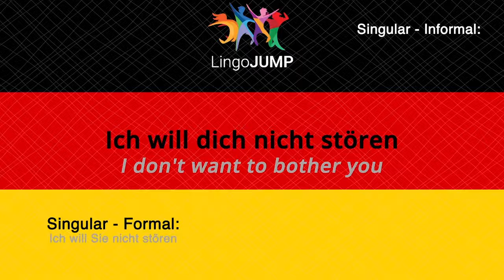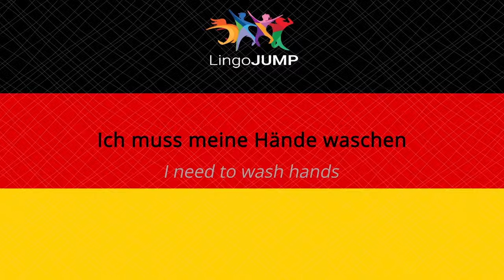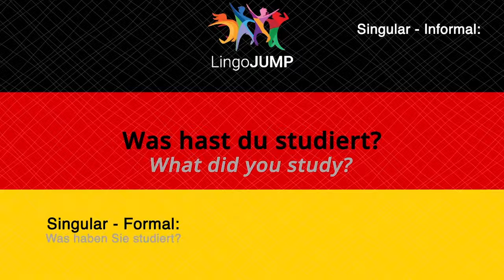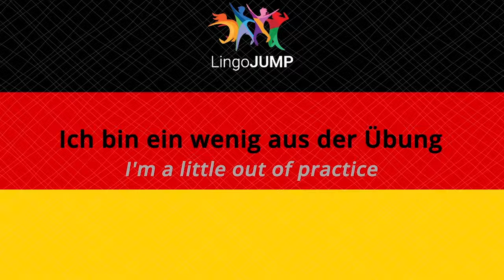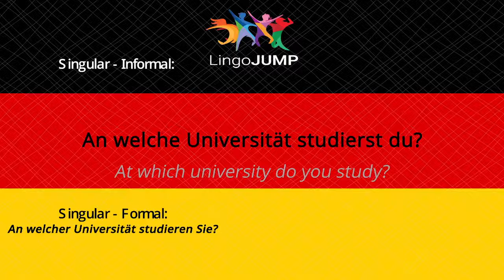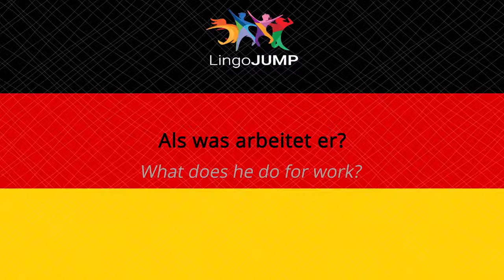Learn German with Parallel Audio 450 Phrases! Part 4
Get the FREE Audiobook + eBook here! Basic German is easy to learn with Lingo Jump! Listen to effectively structured lessons designed to help you pick up German phrases.

Get the FREE Audiobook + eBook! Basic Russian is easy to learn with Lingo Jump! Listen to effectively structured lessons designed to help you pick up Russian phrases.

Get the FREE Audiobook + eBook: Lingo Jump gives you the best way to learn Hindi quickly. Start talking right away with our free YouTube lessons. Our parallel audio.